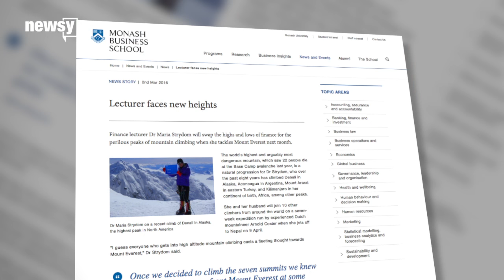Australian Climber Among 4 Dead In 4 Days On Mount Everest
Since Thursday, four people have died while climbing Mount Everest, the world's tallest mountain.

One was Maria Strydom, a finance lecturer at Australia's Monash University.

She and her husband, Robert Gropel, were on a quest to climb the tallest peaks on each of the seven continents and, in the process, prove their vegan diets didn't affect their climbing.

In an interview posted on the Monash Business School website shortly before the couple left to climb Everest, Strydom said, "It seems that people have this warped idea of vegans being malnourished and weak. By climbing the seven summits we want to prove that vegans can do anything and more."

More than a month into their climb up Everest, The Sydney Morning Herald reports Strydom died from altitude sickness after reaching the final campsite, which is about 1,300 feet from the mountain's summit.

Gropel also suffered from altitude sickness but was taken down the mountain by sled to a base camp, where rescue helicopters flew him to a nearby hospital in Nepal. He is expected to recover.

BBC reports almost 400 people have reached Everest's peak so far this year. Climbing routes on the mountain were closed in both 2015 and 2014 after several natural disasters claimed the lives of both climbers and sherpas.

According to CNN, Strydom and Gropel had already climbed four of the seven continents' highest summits before their Everest climb, including Africa's Mount Kilimanjaro and Denali in Alaska.

The other three people who recently died climbing Mount Everest included a sherpa and two other climbers.